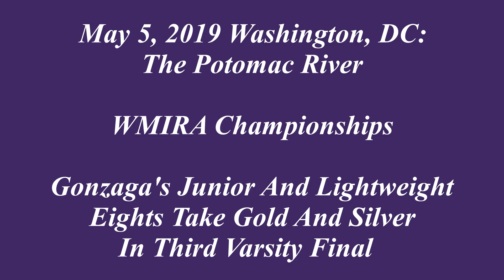May 5, 2019 WMIRA Championships: Gonzaga's Junior and Ltwt Eights In 3V Final